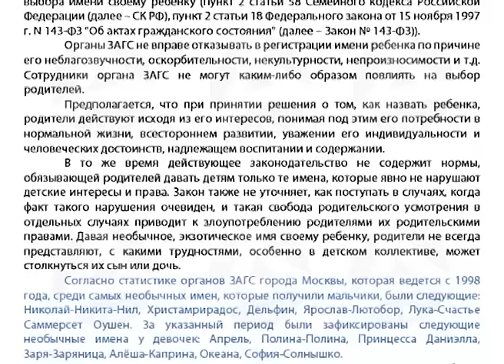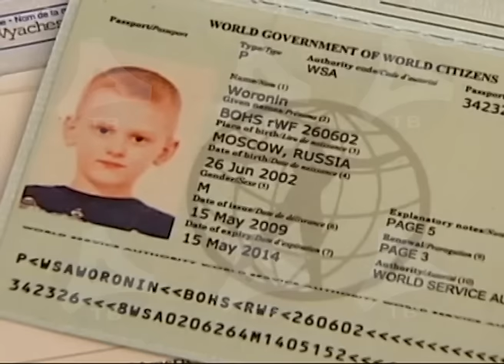27 10 2016 Как нельзя называть детей